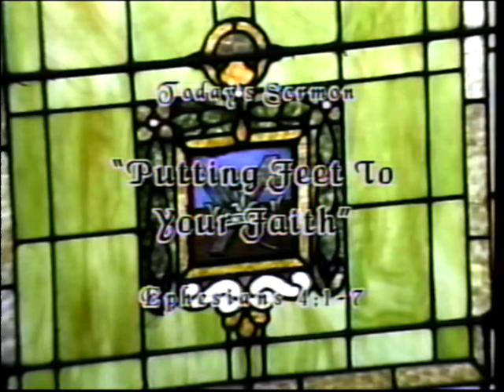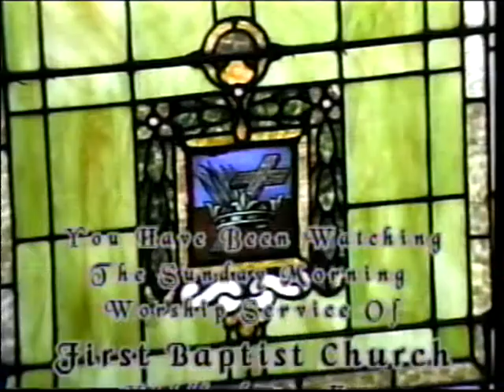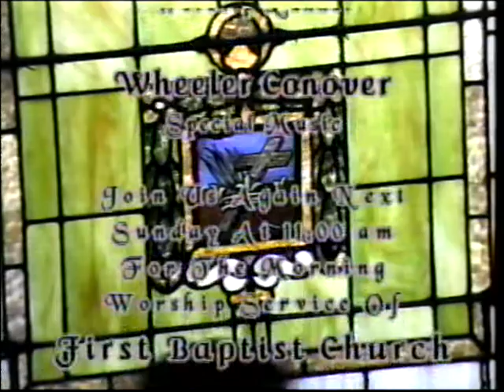FBC of Middlesboro 02/04/2001 02/11/2001